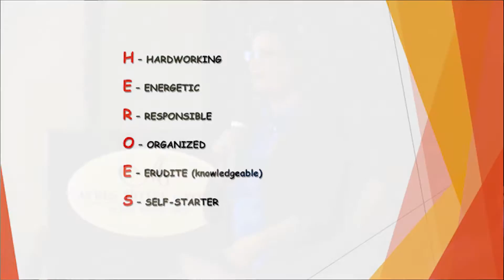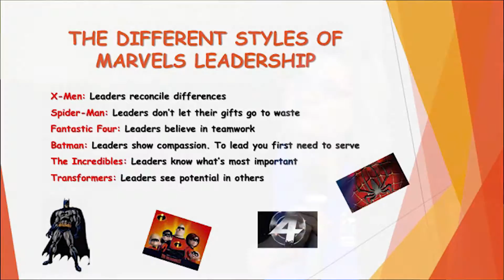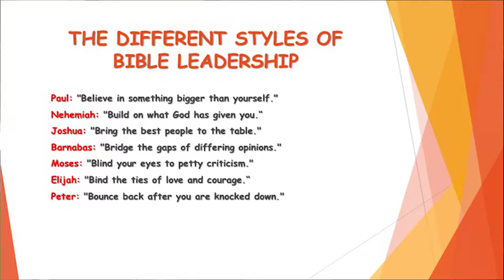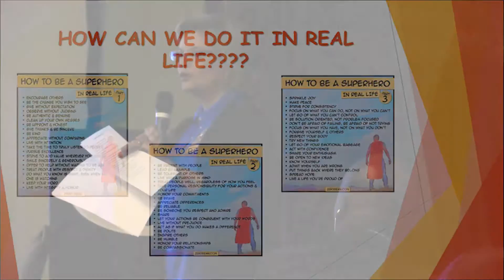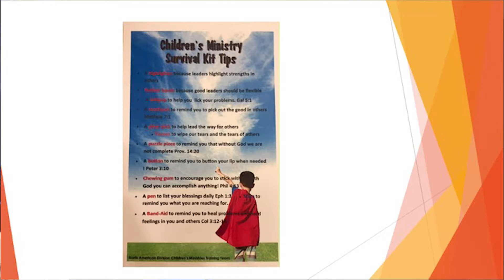"Hero Survival Kit" with Robin Galgon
Thursday Seminar